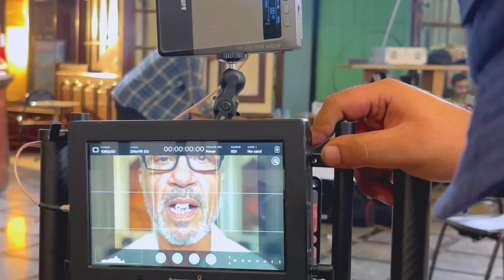Draganov - FORSA ( BEHIND THE SCENES ) 🔥